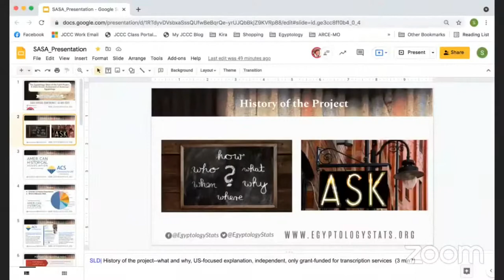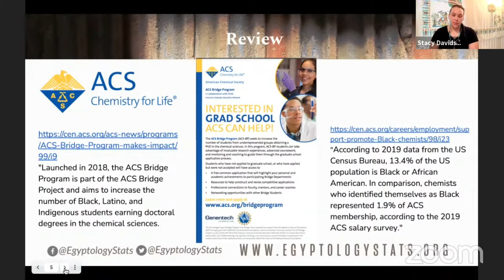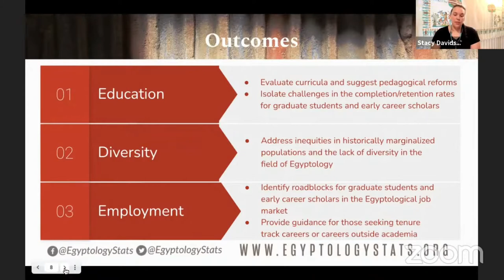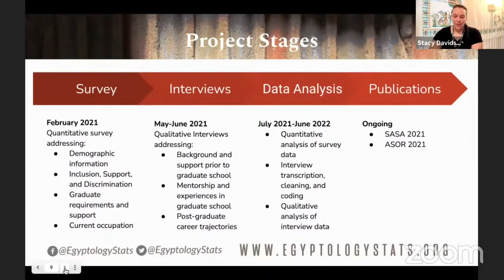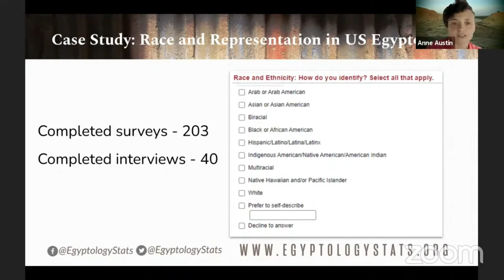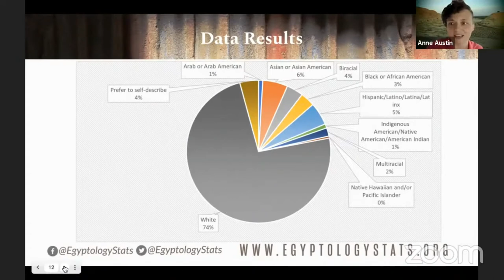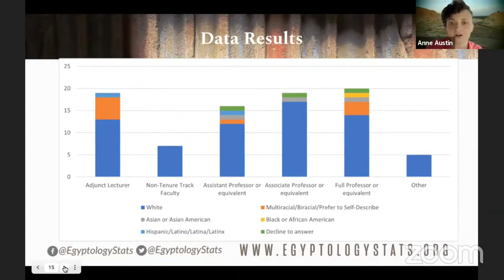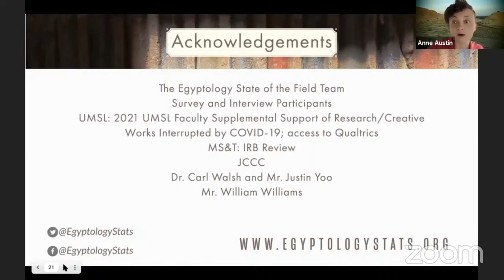Dr. Stacy Davidson and Dr. Anne Austin - The Egyptology State of the Field Project